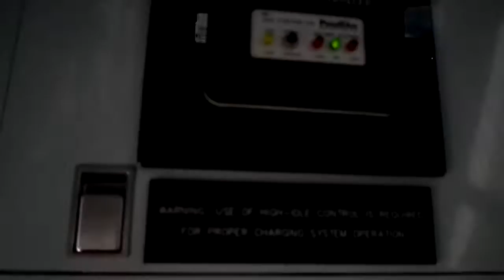Used Bus For Sale - 2004 Krystal Koach K24 Shuttle Bus S32407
We have new and used. small, medium and large shuttle buses We also have highway coaches, school buses, transit buses, commercial buses, activity buses, 4x4 buses, wheelchair buses and much more. Check us out today.